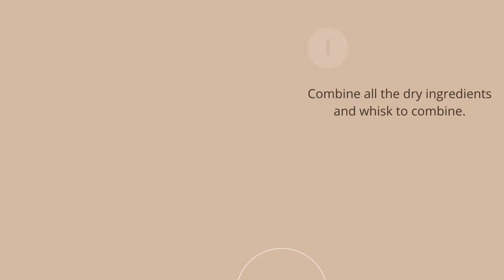Super Moist Pumpkin Cupcakes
These cupcakes are all pumpkin, no pumpkin spice! With these step-by-step instructions, you’ll bake a moist and fluffy batch of Pumpkin Cupcakes spiced with cinnamon instead of pumpkin pie spices. Then, frost with cream cheese frosting and a dusting of cinnamon, and these cupcakes are the ultimate autumn dessert!

Time Stamp:

00:005 Combine the dry ingredients
00:15 Combine the wet ingredients
00:25 Pour the wet ingredients into the dry ingredients
00:35 Measure the batter into a muffin tin and bake.
00:50 Frost the cupcakes with cream cheese frosting